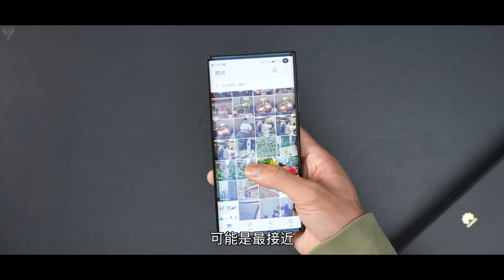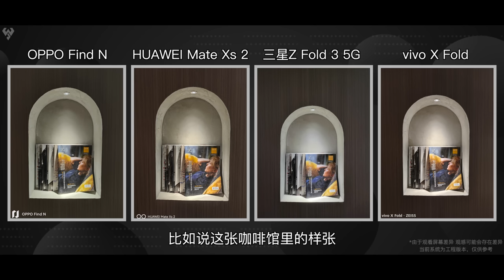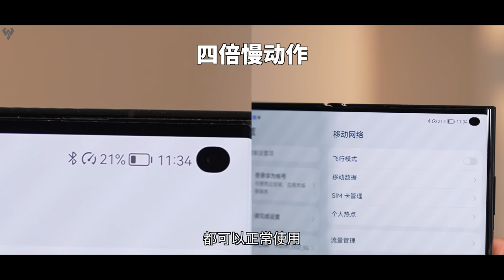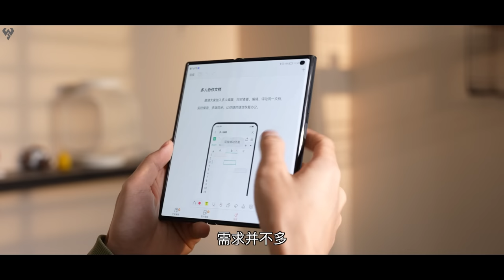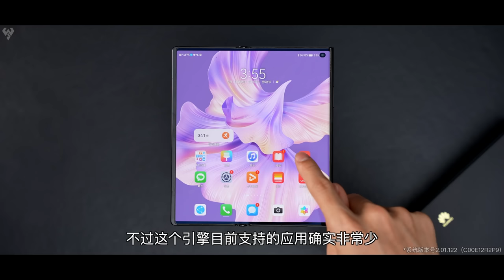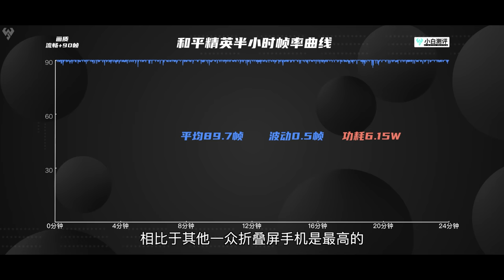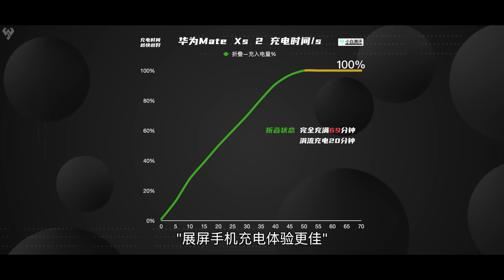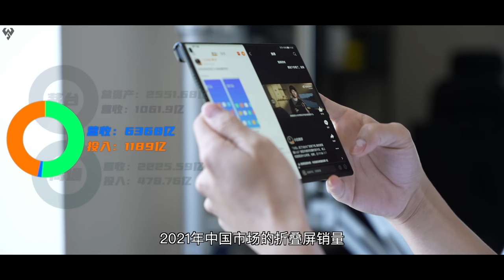「小白」华为Mate Xs 2测评：你想知道的应该都在这了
2021年，中国市场折叠屏销量虽然只有150万，但华为就斩获了近50%的份额。市场的反馈无疑是对华为最大的肯定。不过当下折叠市场的选手越来越多，价格也越来越性价比，竞争激烈。技术的探索不能止步于此，厂商也不会满足仅局限于小圈当中。内折还是外折？华为解决了什么？留下了什么？关于Mate Xs 2你想知道的差不多都在这了